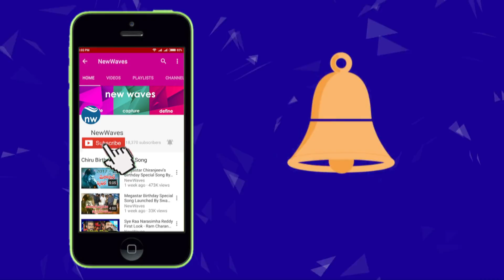నన్ను కాపాడండి | Chandrababu Emotional Speech at National Panchayati Raj Celebrations | New Waves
andhra pradesh chief minister nara chandrababu naidu participates in National Panchayati Raj Day celebrations.